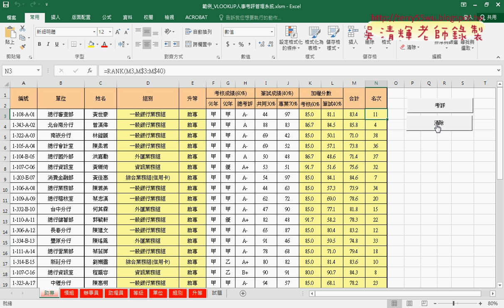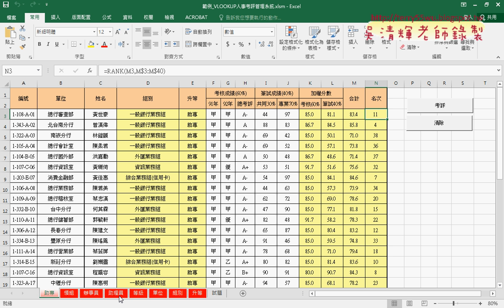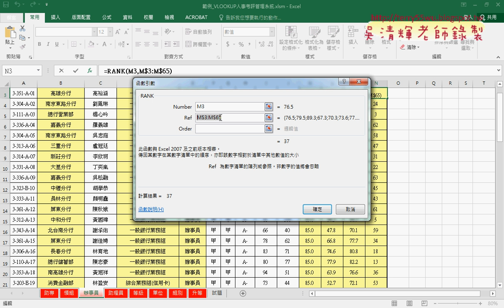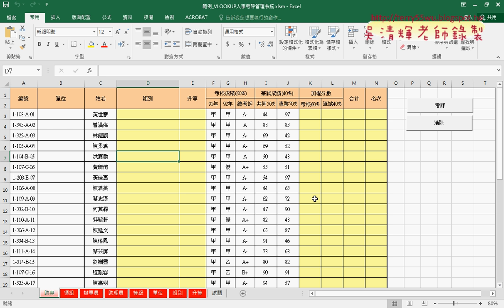03 將刪除儲存格Cells改為Range提高效率